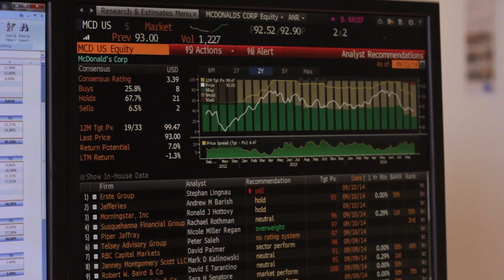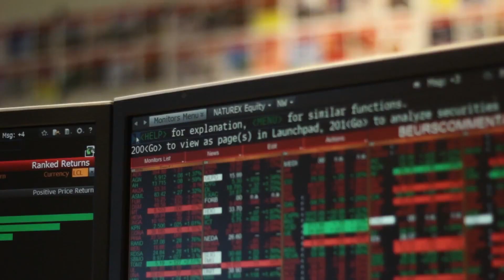Rendement halen met duurzaam beleggen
Michiel Pekelharing vertelt over duurzaam beleggen, een onderwerp dat steeds meer in de aandacht komt te staan.